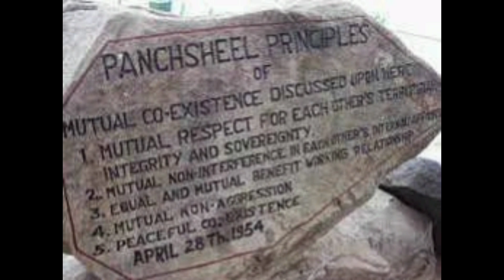Bharat - China War 1962 Full Story | भारत -चीन युद्ध 1962 की पूरी कहानी